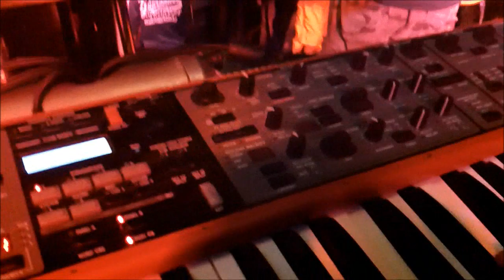Spinrock (Sabine Uitslag) / Twello 2011 / Waardige Waard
Spinrock compilatie vanaf podium.

Spinrock:
Sabine Uitslag - zang
Markjan Vermeer - gitaar
Rutger Kokke - drums
Armand Spee - bas
Edo Casteel - toetsen